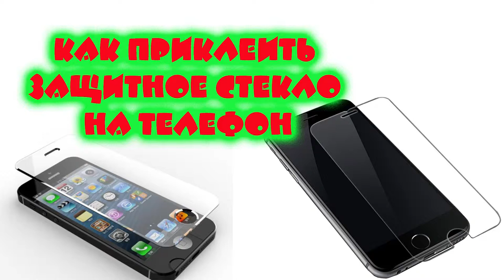Как приклеить защитное стекло на телефон/ How to glue a protective glass on the phone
Снял небольшое видео, о том, как я клею защитное стекло на телефон. Таким же методом можно клеить как защитные стёкла, так и защитные плёнки. И на телефоны, и на планшеты.
Для того чтобы наклеить на смартфон плёнку или стекло правильно и без пузырьков, достаточно подобрать относительно чистое помещение без сквозняка. Очистить дисплей айфона от грязи и пыли, протерев прилагаемой салфеткой, потом убрать излишки влаги второй салфеткой и аккуратно приложить плёнку или стекло к экрану смартфона. Соблюдая вырезы под кнопки или вырезы динамиков, разместить защитное стекло, а потом окончательно приложить и разгладить тряпочкой. Всё просто.
How to glue a protective glass on the phone.Made a little video on how I glue the protective glass on the phone. The same method can be applied as a protective glass, and protective film. And on phones and tablets.
In order to stick on the smartphone film or glass correctly and without bubbles, it is sufficient to choose a relatively clean room with no draft. To clear the display of the iPhone against dirt and dust by wiping with the supplied cloth, then remove excess moisture with a second napkin and gently apply the film to the glass or screen of your smartphone. Observing the cutouts for the buttons or cutouts of speakers, to place a protective glass, and then finally applying and smooth cloth. It's simple.
Музыкальный трек предоставлен VSP Group"